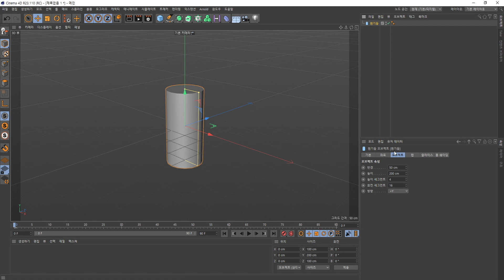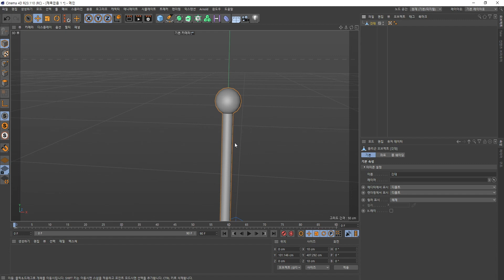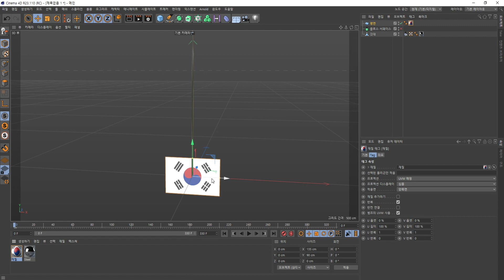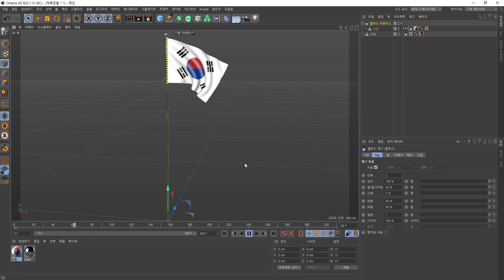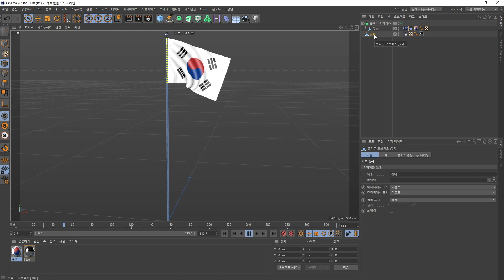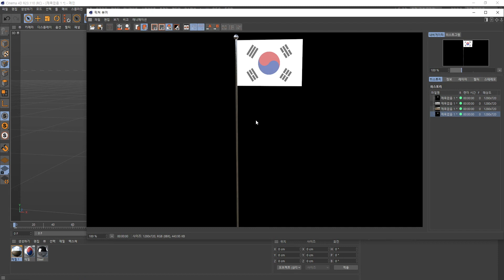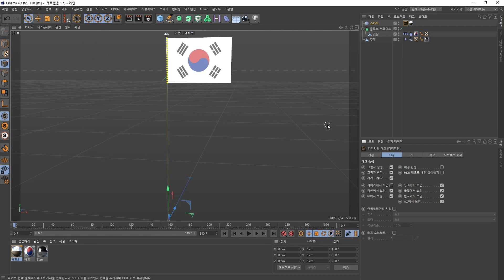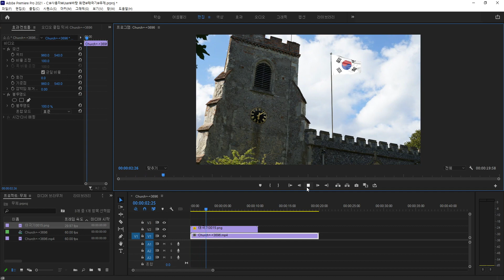휘날리는 태극기 만들기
시네마4D의 클로스태그를 이용해 깃발을 날리는 애니메이션을 만듭니다.